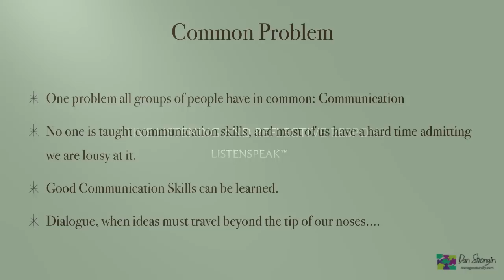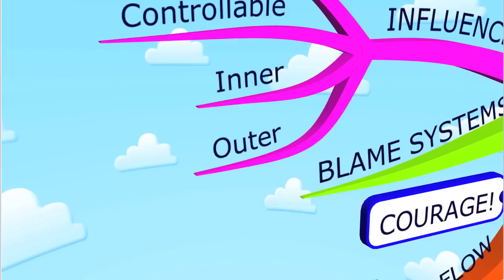Effective Business Communication the Uncorporate Way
"Simply one of the most pragmatic, down to earth, and complete courses on how to communicate better in business on the Market." Dan Strongin
Problem:
Feeling tired, stressed, confused, powerless, betrayed, resentful or angry at work? Chances are not quite perfect communication has something to do with it. Poor communication in organizations is like a vampire that sucks out resources, leaving behind:

Confusion,
Infighting,
Power games,
Resentment,
Back-stabbing,
Misunderstanding,
Micromanagement and fear,
too many mistakes,
turnover,
and hidden losses.
Solution:
This suite combines the previously published five communication courses, plus much more: more lectures, more supporting documents --everything you need for a complete understanding of better business communication, and you can earn a certificate as a Professional Business Communicator from Manage Naturally when you successfully complete all aspects of the course

You will learn how to listen, respond, speak, write emails, answer the phone and write operational definitions and procedures. You will learn the secrets to effective dialogue, cordial relations, and how to stay focused on what matters, to YOU and others.

Re-energize your Communication!

Benefits to You and Your Business
Better use of resources,
Lower costs,
Better quality results,
More collaboration
Less infighting and power games,
Less mistakes,
Less turnover,
Happier co-workers and customers,
More profit in your pocket.

Author of "Real, How a Small Company Quadrupled its Profits During a Recession SimplyLooking™" AND "Recipe-Free; the Craft Behind the Art of Cooking"